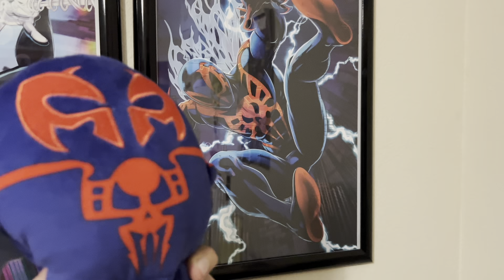TAGC: S7E7 Mega Minions (despicable me 4 Parody)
All season 7 episodes here